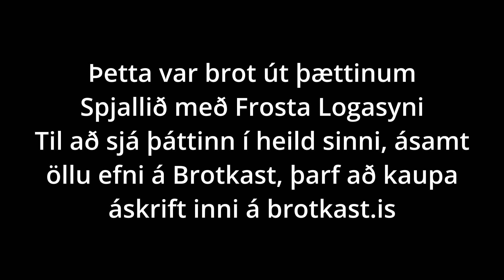Spjallið með Frosta Logasyni | S02E70 | Ríkið getur fækkað starfsmönnum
Lilja Alfreðsdóttir menningar- og viðskiptaráðherra er nýjasti gestur Spjallsins með Frosta Logasyni. Hún segir alveg skýrt í sínum huga að Ísland eigi halda sig utan Evrópusambandsins og að Framsóknarflokkurinn gæti ekki samþykkt ríkisstjórnarsamstarf með Samfylkingu og Viðreisn ef aðild að ESB væri þar á dagskrá. Hún telur aðal verkefni næstu ríkisstjórnar vera að lækka fjármagnskostnað og ná þannig fram betri stöðugleika í efnahagsmálum og segir ríkið vel geta skorið niður og fækkað starfsmönnum. Lilja segist þurfa játa að hún hreinlega skilji ekki alveg hugmyndir stjórnmálamanna sem tala um Borgarlínu sem lausn í samgöngumálum á höfuðborgarsvæðinu.